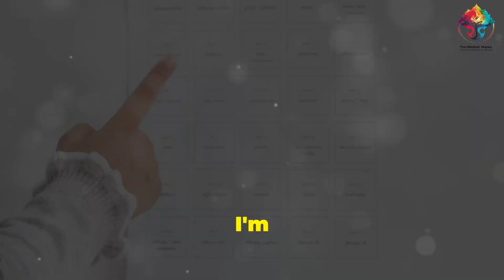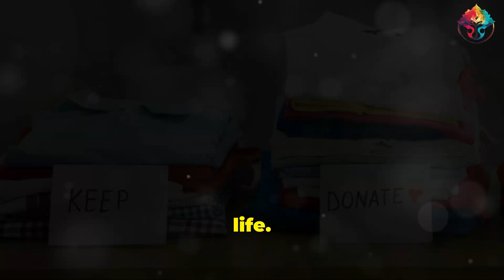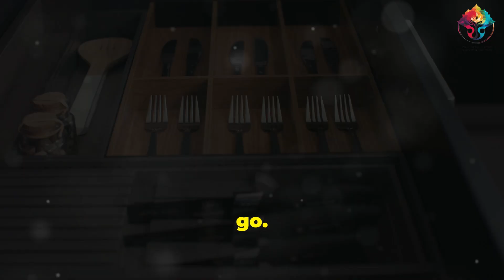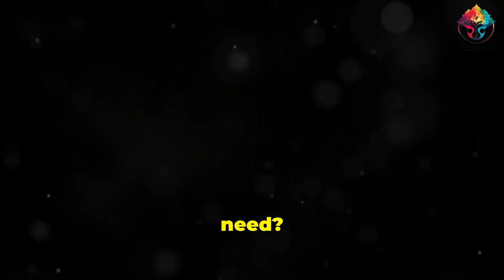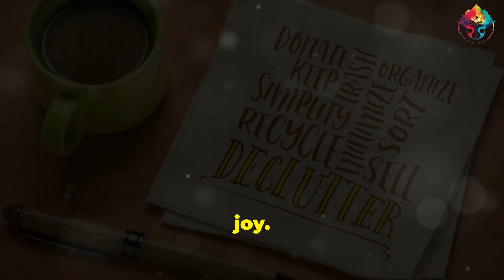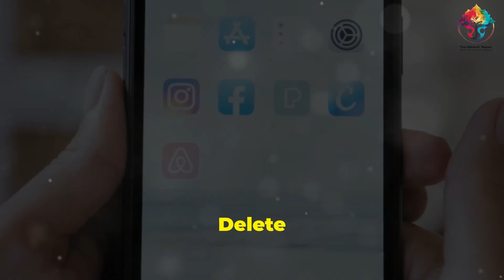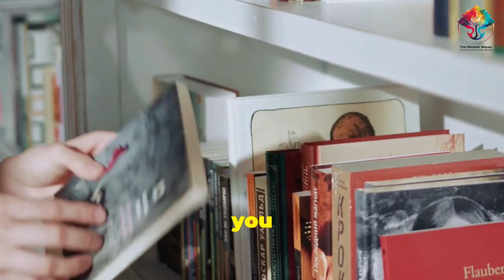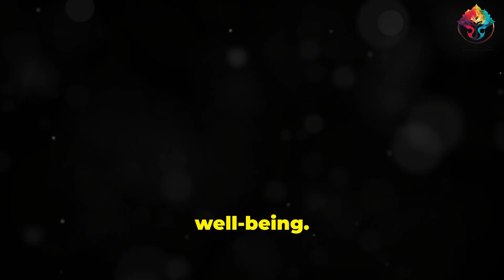The Top 3 Mistakes You're Making When Decluttering Your Home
Join us on a transformative journey with our Ten-Day Minimalism Challenge! 🏠✨

In this video, we’ll guide you through each step of decluttering and simplifying your living spaces. From your closet and kitchen to your bathroom and living room, we'll help you create a more peaceful and joyful environment. Discover practical tips for organizing your workspace, managing digital clutter, and handling sentimental items. Whether it’s tackling your garage or finding new homes for books, this challenge is designed to bring clarity and calm to your life.

Reflect on your progress and celebrate the positive impact of minimalism on your mental well-being.

🔑 Minimalism, Decluttering, Simplifying, Organization, Peaceful Living, Mental Well-being

See Less

CHAPTERS:
00:00:00
Intro

00:00:30
Closet Cleanout

00:01:30
Kitchen Declutter

00:02:31
Bathroom Blitz

00:03:35
Living Room Refresh

00:04:31
Home Office Overhaul

00:05:20
Digital Detox

00:06:10
Sentimental Items

00:07:06

00:08:07
Garage and Storage Areas

00:08:56
Final Touches

00:09:47
Outro